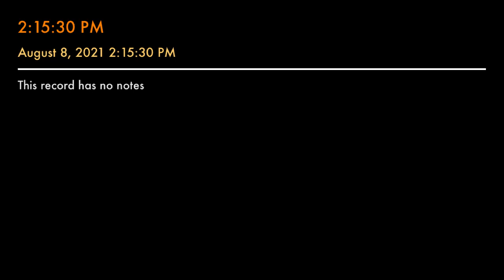I’m a director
Artwork by Damon Cory Shultz